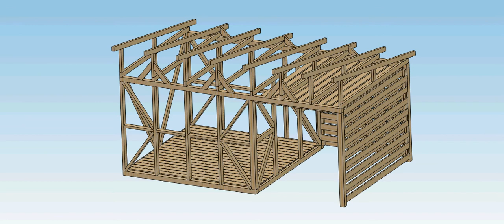Wooden shed frame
I was too lazy to model the walls.